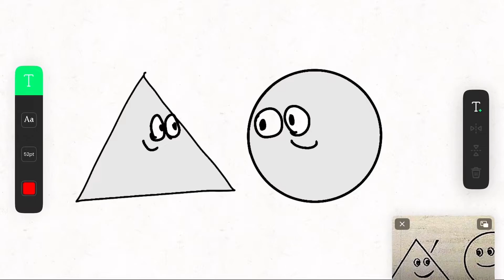Your pointless dark waring